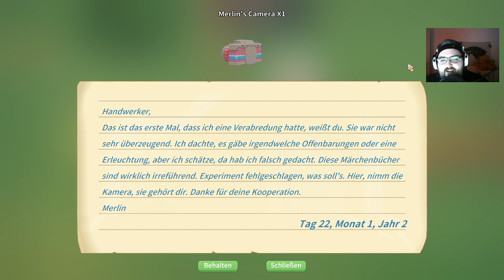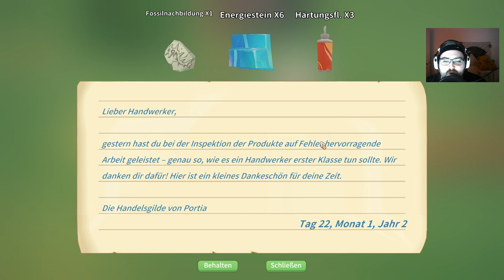MY TIME AT PORTIA | 071 | Ein Lama in der Falle! | PC | German - Deutsch